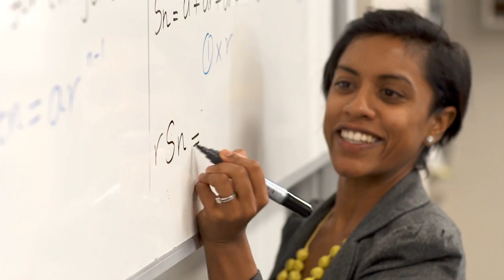Lourdes Rosenstengel - Mathematics Teacher, Stuartholme School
Lourdes Rosenstengel developed a love of Mathematics from her father who is also a Mathematics Teacher. It is this love and passion for teaching that Lourdes brings to the classroom every day.